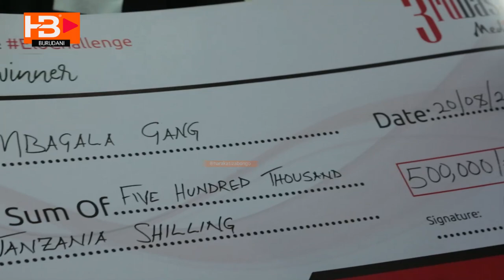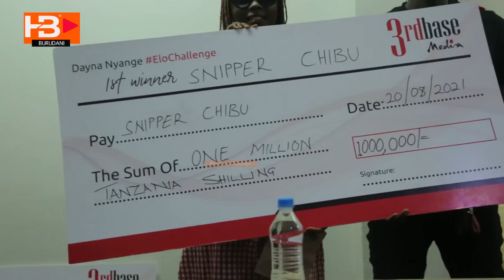DAYNA NYANGE AMWAGA FEDHA KWA WASHINDI WA ELO CHALLENGE